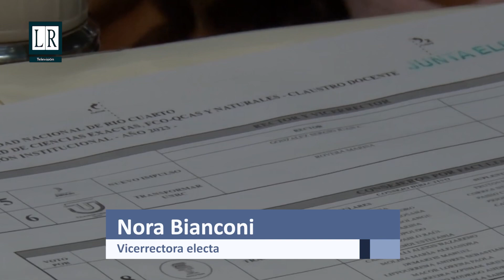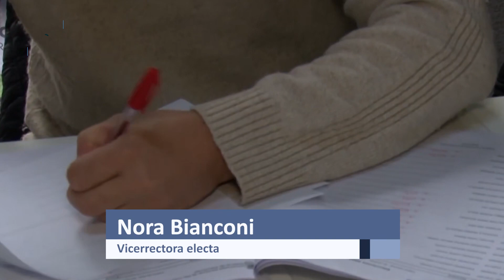UNRC: Marisa Rovera y Nora Bianconi son las primeras mujeres en ganar el rectorado - LRTV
Marisa Rovera y Nora Bianconi, de la lista opositora Transformar UNRC, se convirtieron en las nuevas autoridades de la Universidad Nacional de Río Cuarto. Fue un triunfo histórico con más de 11 puntos de ventaja sobre la lista oficialista, Nuevo Impulso, integrada por Sergio González y Viviana Macchiarola. En la oportunidad, entrevistamos a la Vicerrectora electa, Nora Bianconi quien destacó: "Vamos a establecer una transversalidad de la gestion y una articulación hacia el interior de nuestra institución en todas las áreas y con todas las secretarías." - Ciclo 2023